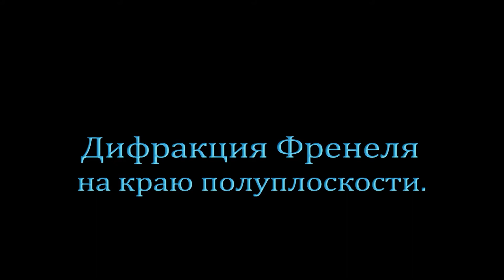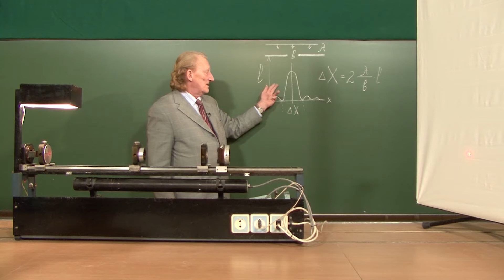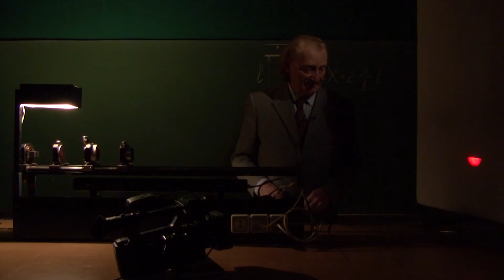Дифракция Френеля на краю полуплоскости